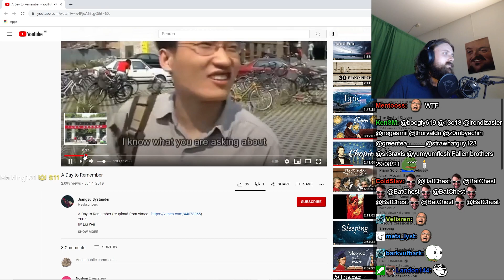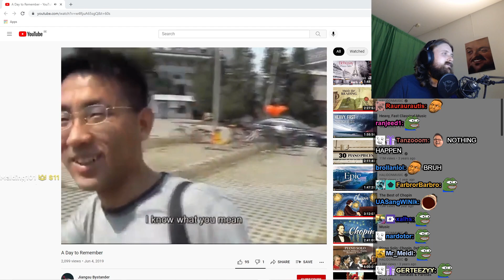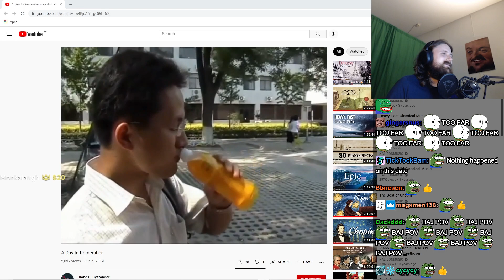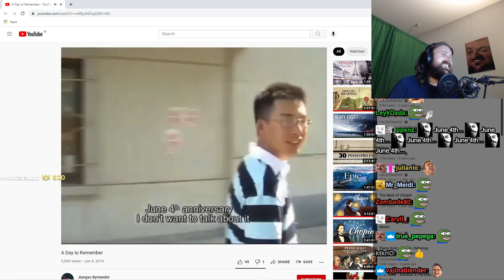Forsen Reacts to A Day to Remember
monkey laugh

Date of the Stream: I'll add when not busy